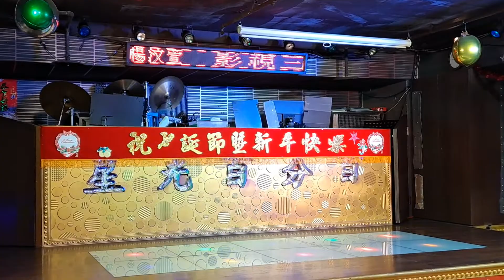楊文萱 演唱【一把情種】2021/2/14